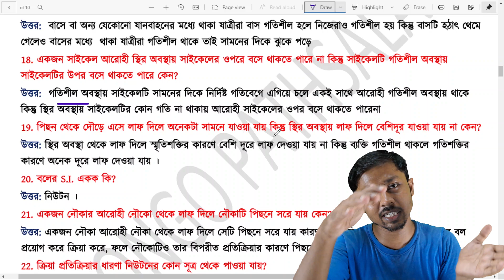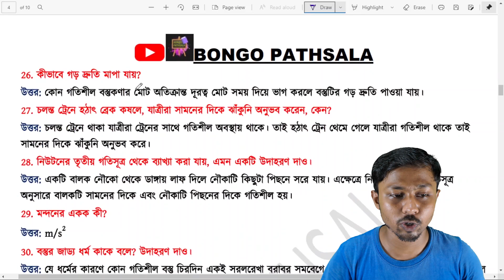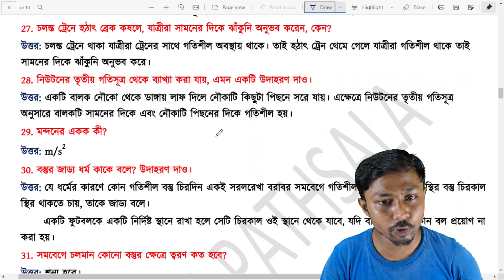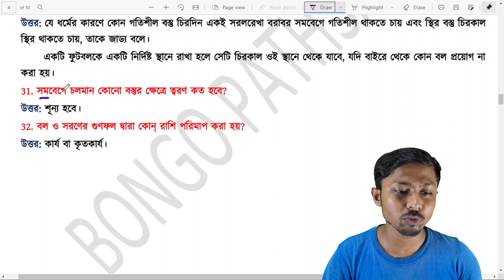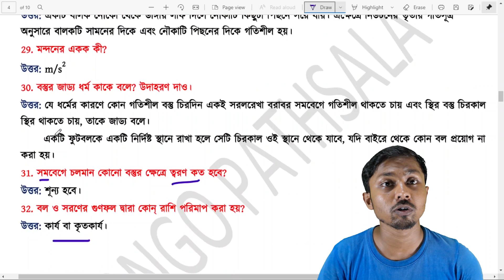Class 7 Poribesh o Bigyan Chapter 2 (Part 6) | সময় ও গতি প্রশ্ন উত্তর | Time and Speed Q&A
প্রিয় বন্ধুরা,
বঙ্গ পাঠশালায় তোমাদের স্বাগত। এই ভিডিওটিতে আমরা সময় ও গতি নিয়ে আলোচনা করেছি।।

আশাকরি এই ক্লাস থেকে তোমরা অনেক কিছু শিখতে পারবে।। আর ক্লাসগুলো ভালো লাগলে like👍 করো ও বন্ধুদের সাথে share 💫করো।।

Class 7 Poribesh o Bigyan Chapter 2 (Part 5) | সময় ও গতি প্রশ্ন উত্তর | Time and Speed Q&A

Class 7 Poribesh o Bigyan Chapter 2 (Part 4) | সময় ও গতি | Time and Speed | শক্তি ও কার্য

Class 7 Poribesh o Bigyan Chapter 2 (Part 3) | সময় ও গতি | Time and Speed | নিউটনের গতিসূত্র:

Class 7 Poribesh o Bigyan Chapter 2 (Part 2) | সময় ও গতি | Time and Speed | দ্রুতি, বেগ ও ত্বরণ:

Class 7 Poribesh o Bigyan Chapter 2 (Part 1) | সময় ও গতি | Time and Speed | গতির ধারণা:

Class 7 Poribesh o Bigyan Chapter 8 (Part 6) | পরিবেশ ও জনস্বাস্থ্য | খাদ্যবাহিত রোগ ও প্রতিকার:

Class 7 Poribesh o Bigyan Chapter 8 (Part 5) | পরিবেশ ও জনস্বাস্থ্য | রোগ সংক্রমে বাহকের ভূমিকা :